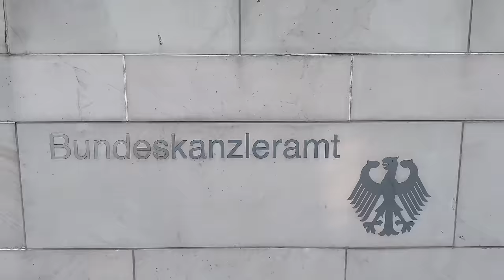Kanzleramt: Wo ist die Polizei? Spurensuche der Attacke vom Vortag zwischen Reichstag und Bahnhof.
Weit und breit keine Polizei.